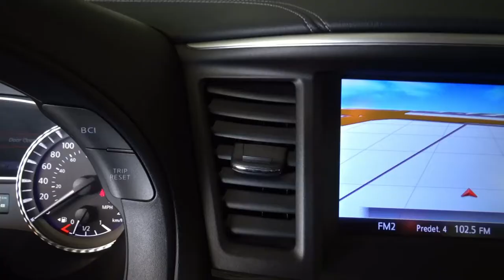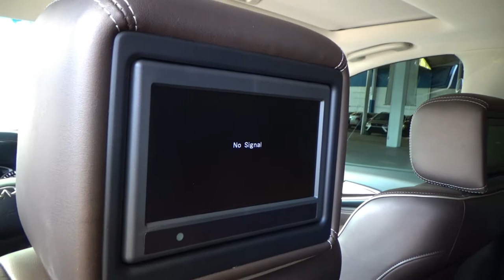Infiniti / QX60 / 2017 - 12771